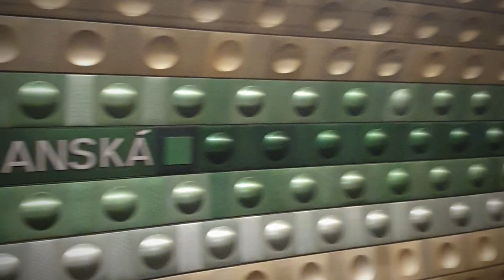Prague trip 2022